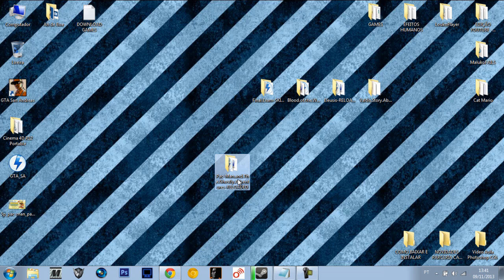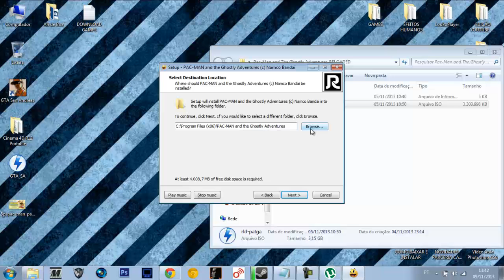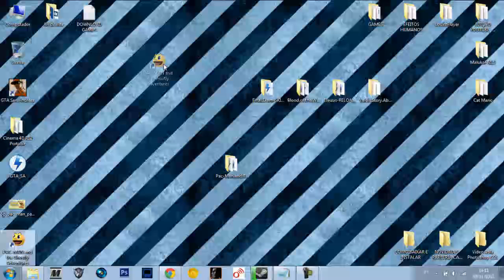COMO BAIXAR E INSTALAR - PAC - MAN AND THE GHOSTLY ADVENTURES (2013) -PC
▁ ▂ ▃ ▄ ▅ ▆ IMPORTANTE ▆ ▅ ▄ ▃ ▂ ▁
Obrigado por ter assistido este vídeo

►OBS: SE GOSTAR DO JOGO COMPRE !